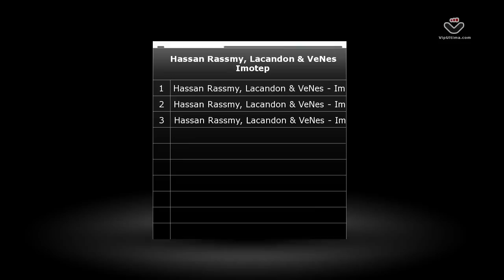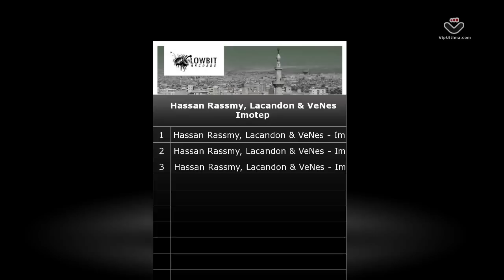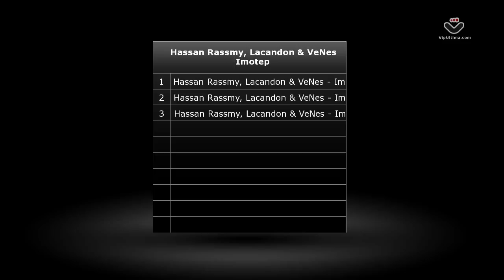Hassan Rassmy, Lacandon & VeNes - Imotep [Lowbit]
Lacandon & VeNes are well known for their outside-the-box thinking when it comes to music and it shows in their collaboration with Hassan Rassmy entitled 'Imotep' - the first release on Lowbit for this trio. Blending styles and elements from a wide variety of music, it's hard to pinpoint a single influence but safe to say that the result is something spectacular.

We have been fans of American producer and DJ Josh Abrams for quite some time now and it's a pleasure to welcome him to the Lowbit ranks for his remix of 'Imotep'. Josh takes a deeper approach to his remix, adding big lush pads and stripping back the drums while bringing the melodies into focus.

German duo Hyline & Jaybeetrax return to Lowbit with another stellar remix. In contrast to both the original and the Josh Abrams remix, our dynamic duo go darker and faster with a big heavy bassline, driving rhythms and rhythmic stabs, with vocal chants adding a nice twist to it all.

DJ Support: Sonic Union, Jaytech, Steve Haines, Ben Coda, David Granha, Matan Caspi, Kobana, Wade Bennett, Darin Epsilon and many more!